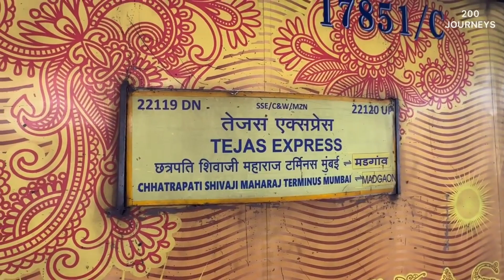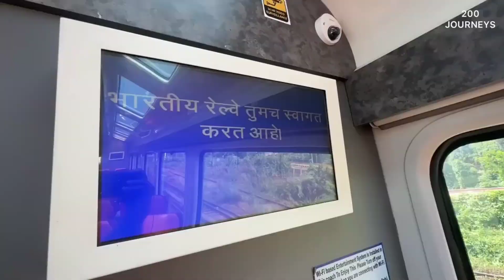LUXURIOUS VISTADOME JOURNEY | Madgaon to Mumbai | PREMIUM TEJAS EXPRESS JOURNEY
Get to know about train number, routes, food, ticket booking, online ticket booking, route & lot more.

Grow your YouTube Channel with TubeBuddy More Views in Less Time (It WORKS!)

Book 👇Best Hotels anywhere in India htts://bit.ly/
BookBestHotels